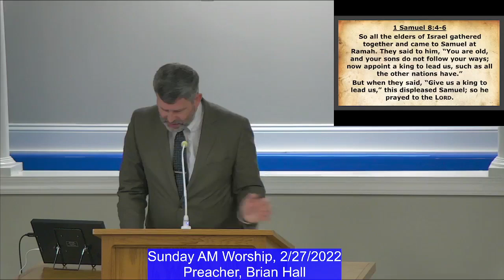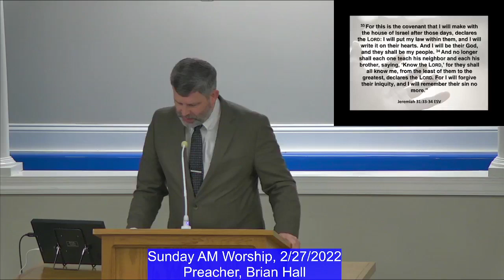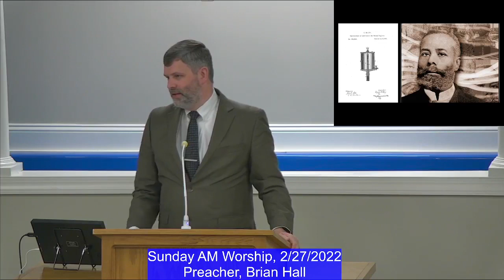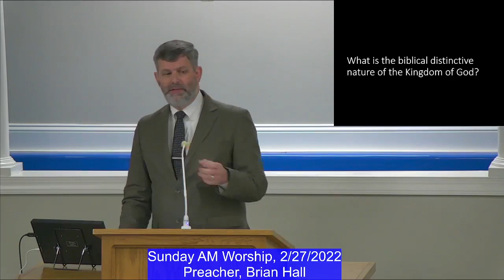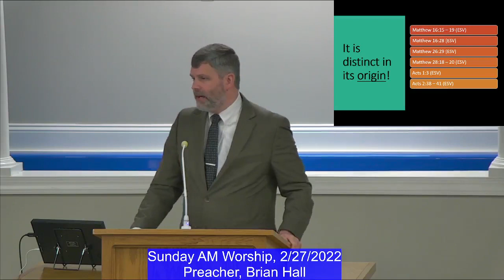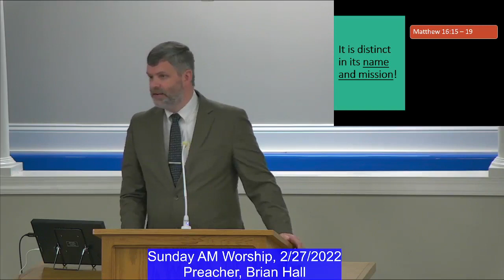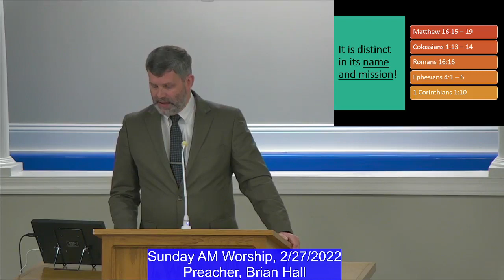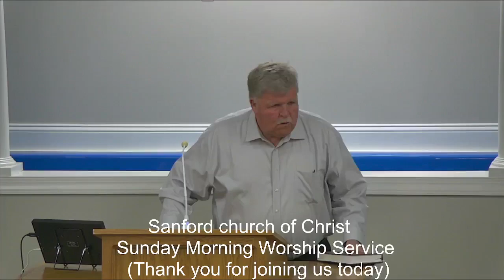2-27-22 "1. The Distinctive Nature of the Kingdom of God - Part 1" (Brian Hall)